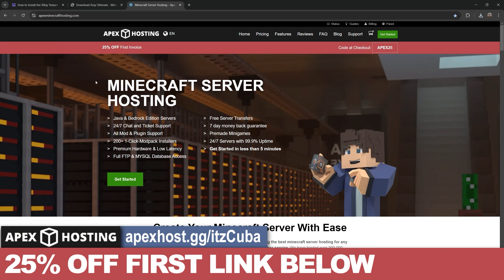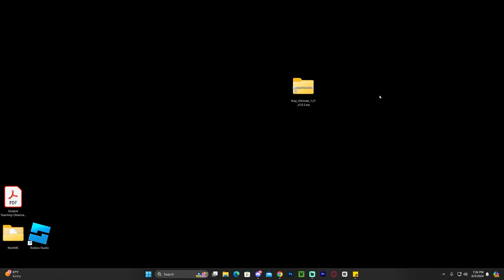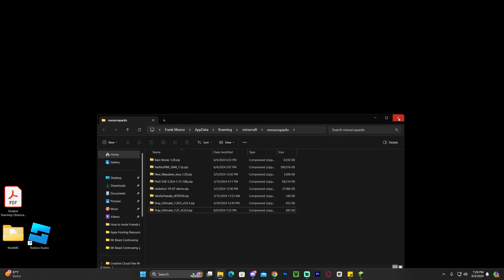How to Get XRAY for Minecraft 1.21.1 - Download & Install XRAY Resource/Texture Pack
LINKS

MY STUFF

INFO

In this video, we will guide you through the process of downloading and installing the X-Ray texture pack for Minecraft 1.21.1.

First, click the second link in the video description, which will take you to a detailed guide on how to download and install X-Ray 1.21.1. Scroll down to step one on that page and click "Download X-Ray." This will redirect you to the download page.

Find the most recent version, such as 1.21.1. Click on the three dots next to this version and then click "Download File."

Once the X-Ray 1.21.1 zip file is downloaded. Launch Minecraft, open your world, and press Escape to access the options' menu.

Click on "Resource Packs" and then "Open Pack Folder." Drag and drop the X-Ray 1.21.1 zip file into this folder without unzipping it.

Back in Minecraft, you will see X-Ray 1.21.1 in the "Available" section. Click the arrow to move it to the "Selected" section, then click "Done" and wait for it to load.

Please be responsible and avoid using X-Ray on public servers to prevent getting banned. Creating your own server is a great way to use X-Ray without restrictions.